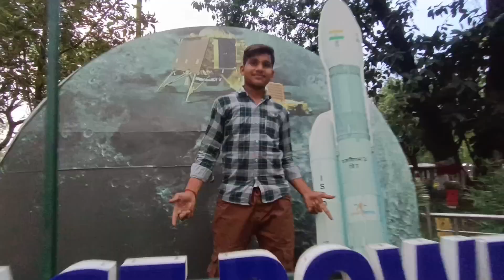Jana kahin aur tha aur pahunch 😮 gaye kahin aur |Rose Garden Jayant#lifestyle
Join me on my exciting journey as I explore the beautiful city of Bhopal for the first time. In this vlog, you'll witness the charm of Bhopal through my eyes as I wander through its vibrant streets, immerse myself in its rich culture, and indulge in its delectable cuisine. From visiting historical landmarks to interacting with locals, every moment is filled with awe and excitement. So, sit back, relax, and let's embark on this unforgettable adventure together.